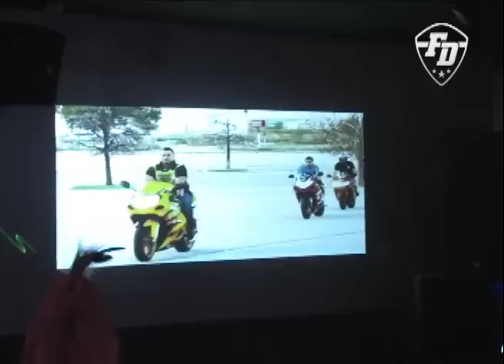Presentacion Jinetes 405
Fiesta Deportiva Producciones